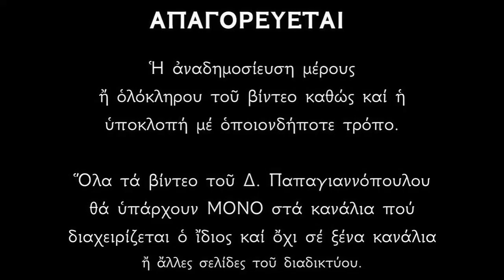Απολυτίκιο Αγίων Αποστόλων Σίλα, Σιλουανού, Κρήσκεντος, Επαινετού και Ανδρονίκου - 30 ΙΟΥΛΙΟΥ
Οἱ θεῖοι Ἀπόστολοι, ὡς οὐρανοὶ λογικοί, τὴν δόξαν ἀστράψαντες, τοῦ κενωθέντος ἐν γῇ, συμφώνως ὑμνείσθωσαν, Κρήσκης Σιλουναὸς τέ, καὶ ὁ ἔνθεος Σίλας, ἅμα σὺν Ἀνδρονίκω, Ἐπαινετὸς ὁ θεόφρων Χριστὸν γὰρ ἰκετεύουσι, σώζεσθαι ἅπαντας.

Έτερον Ἀπολυτίκιον Ἦχος α’. Τῆς ἐρήμου πολίτης.
Συνοδίτης τοῦ Παύλου γεγονὼς καὶ συνέκδημος, τὴν Νεάπολιν μάκαρ καὶ Φιλίππους ἐφώτισας, τῆς θείας ἐπιγνώσεως φωτί, Ἀπόστολε Σίλα ἱερέ. Ἀλλὰ φύλαττε καὶ σκέπε πάντας ἡμᾶς, ἐν πίστει ἐκβοῶντάς σοι· δόξα τῷ δεδωκότι σοι ἰσχύν, δόξα τῷ σὲ στεφανώσαντι, δόξα τῷ ἐκπληροῦντι διὰ σοῦ, ἡμῶν τὰ αἰτήματα.

*** ΠΡΟΣΟΧΗ !!!